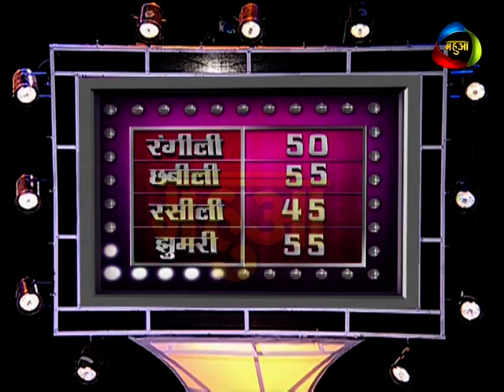Bhojpuri Show BHAUJI NO -1 SE2 (EP- 57) SEG - 04